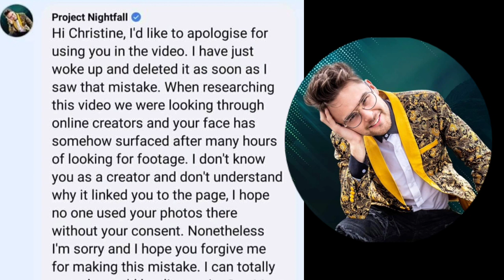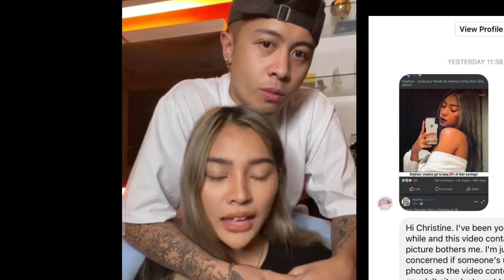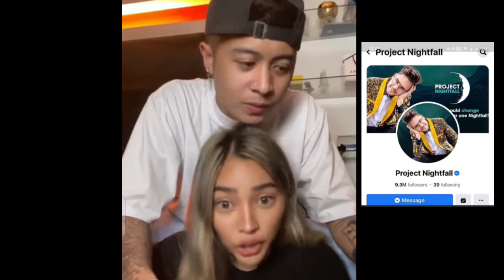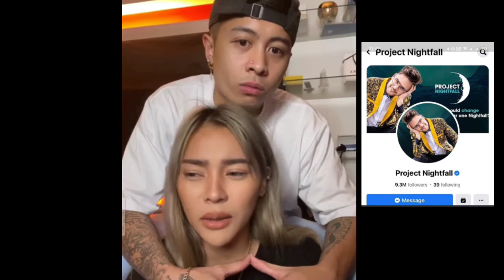CHRISTINE SAMSON ISSUE WITH CONTENT CREATOR OF PROJECT NIGHTFALL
CTTO videos not mine!